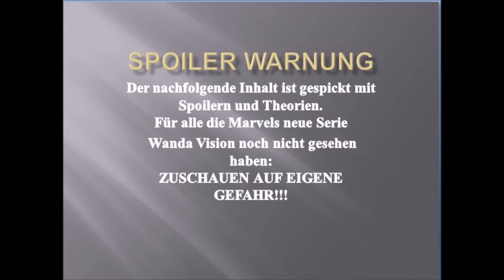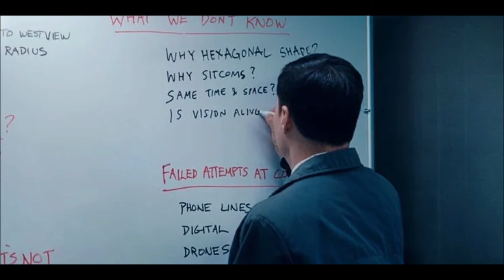Marvels Wanda Vision | Recap zur vierten Folge | Wir bekommen endlich Antworten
Heute präsentiere ich Euch ein weiteres Recap zu Marvels Wanda Vision. In der vierten Folge der Serie bekommen wir endlich Antworten.
Auch hier wieder eine klare Spoilerwarnung.